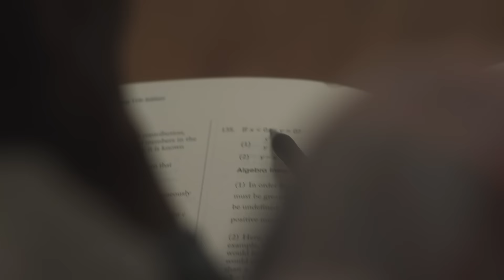Trailer blackgirlsrock ourgirlsmatter blacklivesmatter chiraq harperhighschool englewood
Two teenagers from the same side of the tracks change their world by battling MysEducation in the Chicago school sector coupled with the harsh realities of the south side of Chicago while becoming the best of friends.

Directed By: Jarrett Conaway
Written By: Yakira Chambers
Produced by: Jason Calabro & Yakira Chambers
Graphic Design by: Morgan Bleigh